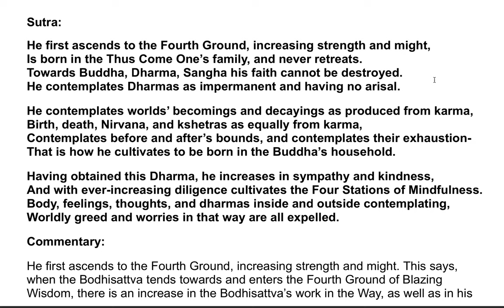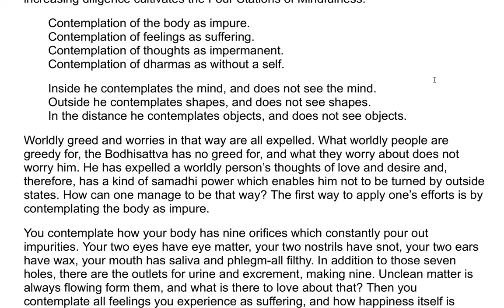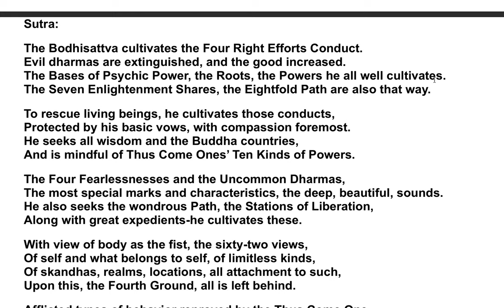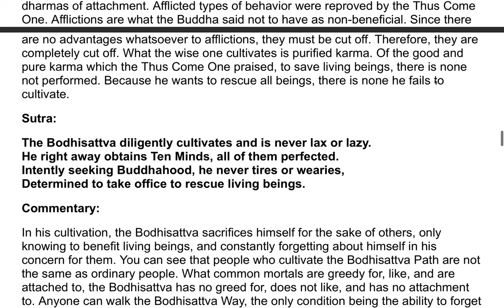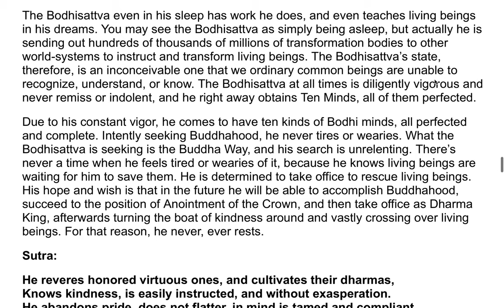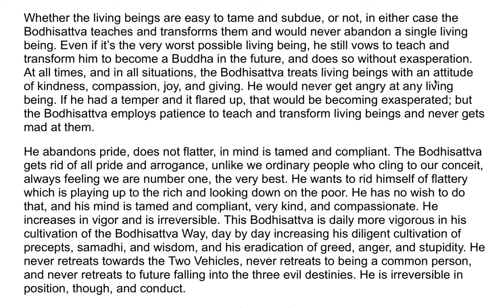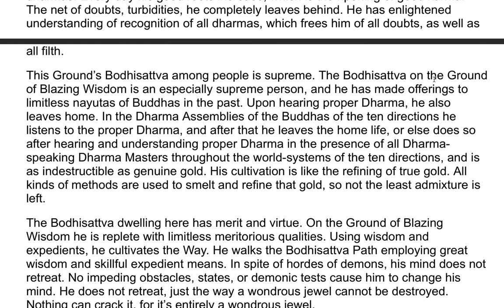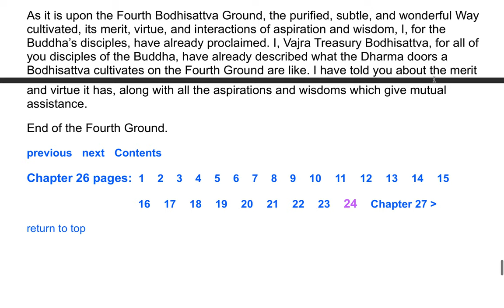The Flower Adornment Sutra - A Commentary by the Venerable Master Hsuan Hua 84